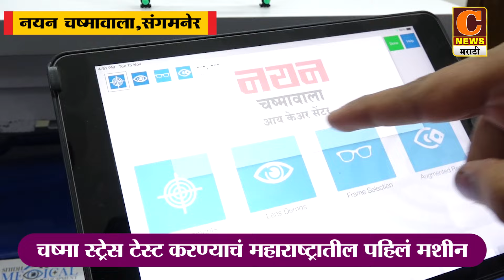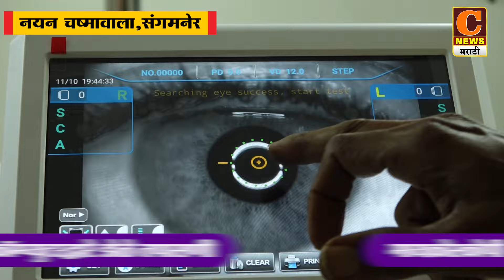संगमनेर - जोर्वे नाका, दिल्ली नाका आणि कोल्हेवाडी रस्त्यावर बसवले सीसीटीव्ही कॅमेरे